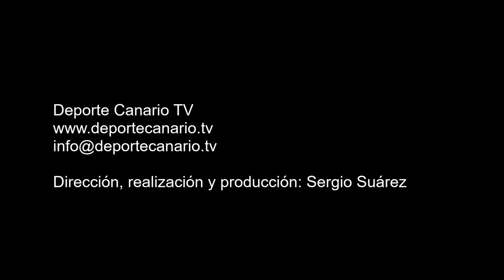Declaraciones de José Juan Almeida entrenador del Arucas CF 10 10 2015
Declaraciones post partido de José Juan Almeida, entrenador del Arucas CF, tras el encuentro de fútbol,  Arucas CF- UD Villa Santa Brígida. Tercera División Canaria. Grupo XII. Temporada 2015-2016. Jornada 8. 9/10/2015. Estadio Municipal Tonono I. Arucas. Resultado final: 1-0.